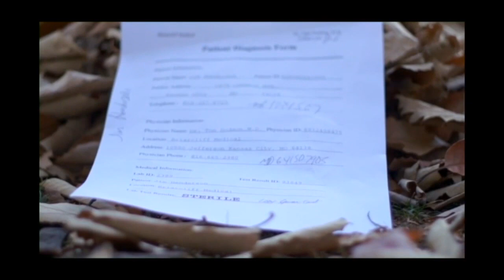Autumn :award winning short film : The ending is a stunner! ! ! !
The ending is a stunner! ! ! !
Autumn : short film : written & produced by Blake Houston : Starring Paul Michael Davis & Rebecca Kaufman A story of Love Betrayal Infertility Infedelity & More Award Winning